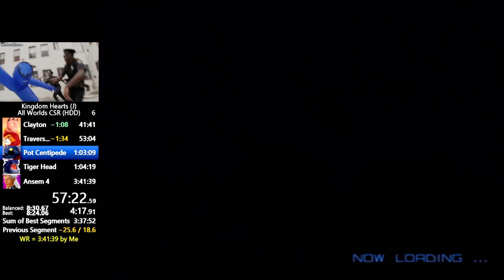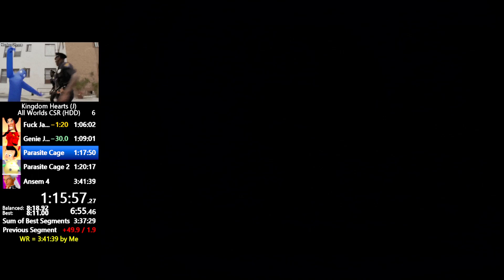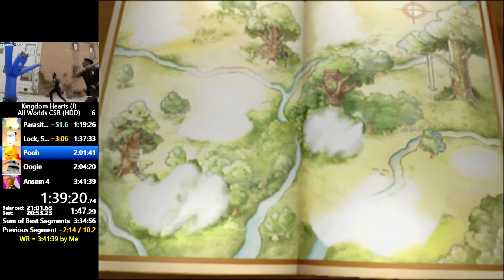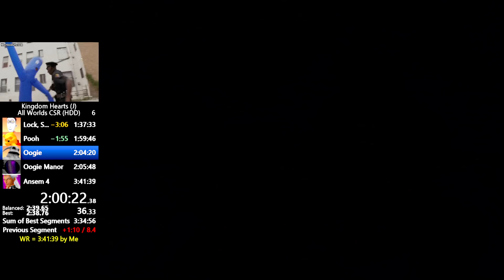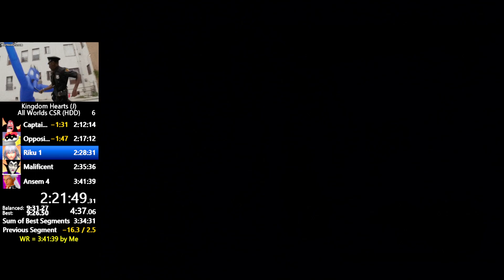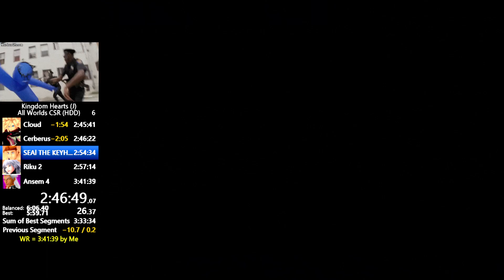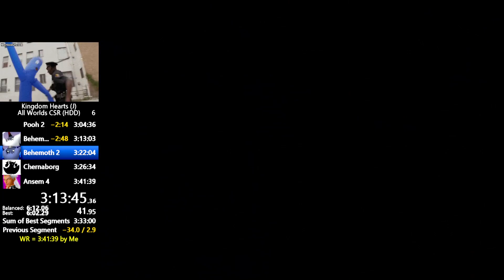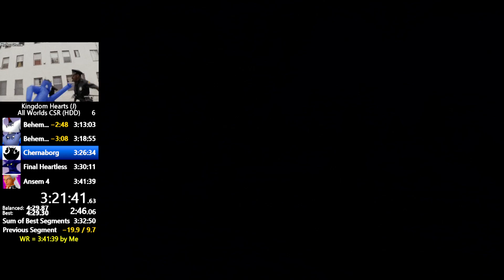KH1-J All Worlds CSR (HDD) in 3:38:43